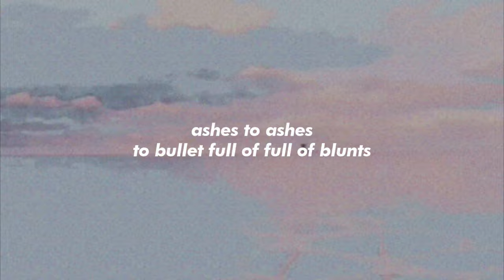BEN BEAL - CONCUSSION [LYRICS ON SCREEN]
I'm the kid your parents told you not to chill with